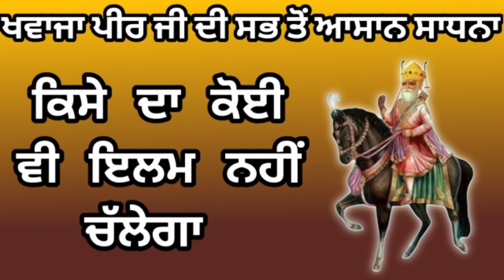Khwaja Peer Ji Da Kalma Mantra Path / Khwaja Peer Ji Di Sadhna /